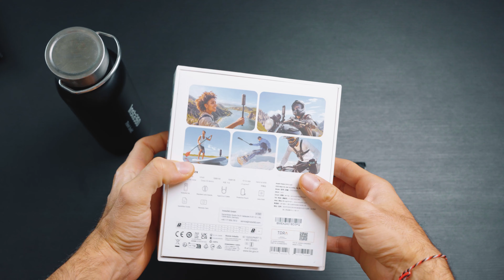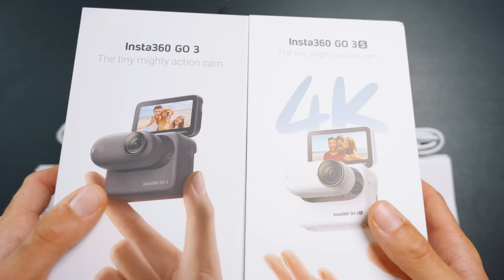Quale Insta360 Comprare? X4 vs X3 vs Ace Pro 2 vs Ace Pro vs GO 3S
Quale Insta360 Comprare?
In questo video ti aiuto nella scelta della Insta360 perfetta per le tue esigenze! Scopri le differenze tra i principali modelli – Insta360 X4, X3 Ace Pro 2, Ace Pro 1 e Go 3S – per capire quale action cam si adatta meglio alle tue esigenze. Inoltre, ti mostro le offerte e promozioni attive, così puoi risparmiare e ottenere regali esclusivi.

Acquistando dai miei link oltre ad avere dei bonus esclusivi (come il selfie stick invisibile, MicroSD ecc.) sosterrai il mio canale 🚀

📖Capitoli:
0:00 Offerte di Insta360
0:11 Differenze fra i modelli
0:18 Videocamere 360° (X3 e X4)
4:16 Ace, Ace Pro e Ace Pro 2
7:40 GO 3 e GO 3S
10:11 Qual è la migliore?
11:43 Sconti esclusivi

🎥📸 La Mia Attrezzatura 💾🔋:

🎥📸Videocamere e Obiettivi